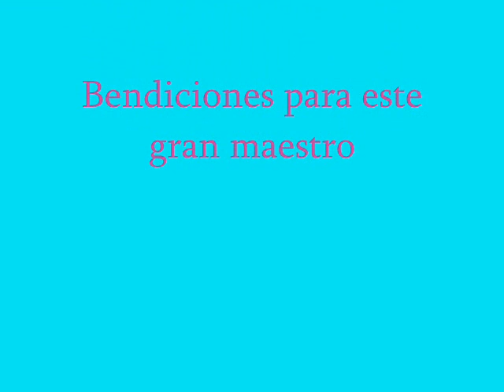LA CHISPA, CARLOS PIÑA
CARLOS PIÑA ES UNO DE LOS GRANDES MAESTROS COLOMBIANOS, NACIDO EN SAN MARCOS, SUCRE. EXCELENTE INTERPRETE DEL CLARINETE Y TODA LA FAMILIA DE LOS SAXOFONES.